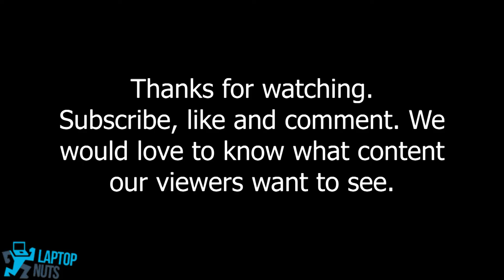Laptop Dell Inspiron 5570 Disassembly Take Apart Sell. Drive, CPU & other parts Removal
Dell Inspiron 5570  laptop. Steps and order we remove laptop parts:  Bottom case ~0:11~1:34, SATA SuperMulti CD DVD Drive/Burner/~1:27, Battery 42Wh~2:27, Memory RAM ~2:59, CPU Cooling Fan & HeatSink ~3:06, Wireless WIFI Card MHK36 0MHK36 ~4:04, LCD screen assembly ~5:06, Motherboard System Board Core I5 1.6ghz CPU F7MGJ ~5:45, Hard Drive  ~6:03, USB SD Card Reader I/O Circuit Board ODD VM6W3 0VM6W3~6:35,
DC Power Jack ~6:50, LCD Screen assembly & Keyboard ~7:02